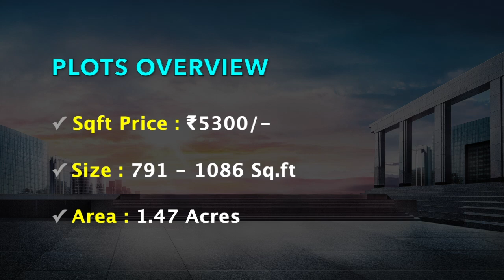Staar Homes Serasa Avenue - Plots For Sale in Padur, Chennai | Price Specification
PLOTS OVERVIEW

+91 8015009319